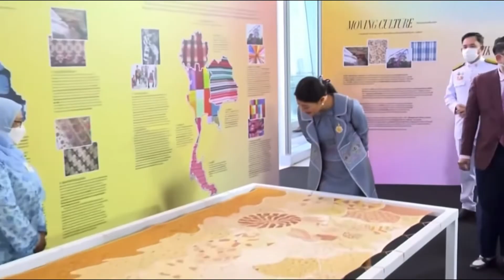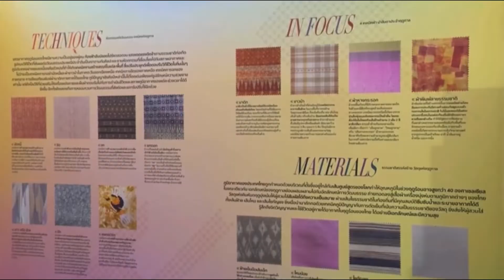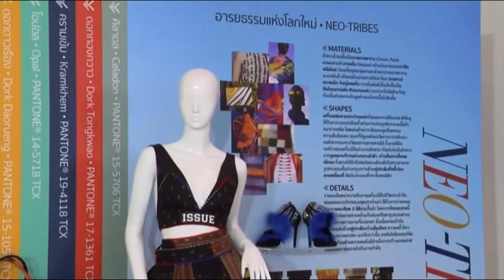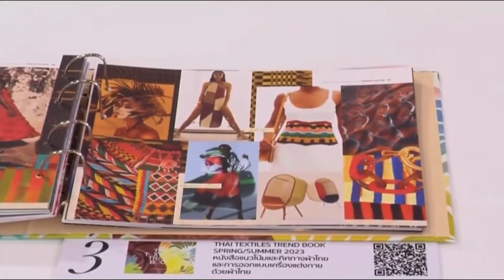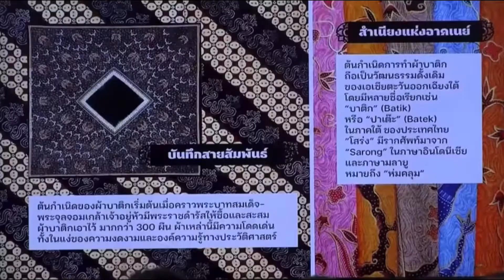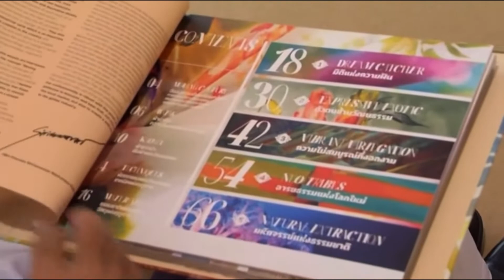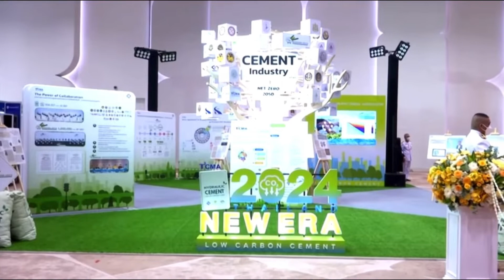สมเด็จเจ้าฟ้าสิริวัณณวรีฯ ทรงปฏิบัติพระราชกรณียกิจ ข่าวในพระราชสำนัก 3 พฤศจิกายน 2565 ทรงพระเจริญ🙏